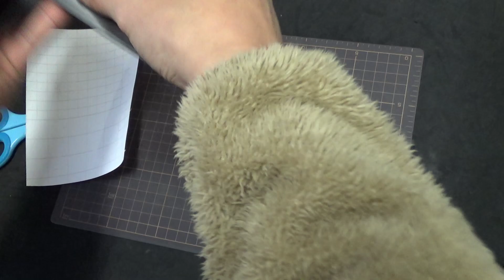汎用カーボンで甦る!ぶっ壊れ靴べら【再生方法】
靴べらの破損は日本国民の多くが抱えている大問題。私が解決いたしましょう。
靴べら修理をする際は気を付けてください！
はい！将来の夢！いずれ靴ベラ再生職人になる。。です！

【使用した道具類】
◆4Dカーボンシート⇒アマゾンで適当に選んだよ
◆KNIPEX クニペックス 180mm 8605-180 プライヤーレンチ⇒
◆AZ(エーゼット) シリコーンリムーバー⇒
◆DEPSTECH ミニルーター 8Vリューター ⇒

◇使用環境
先っぽが欠けて捨てようと思っていた靴ベラｗ

◇動画制作ＰＣ
CPU : AMD Ryzen 9 3900X 12-Core Processor
GPU : NVIDIA GeForce RTX 2070 SUPER
Monitor : ASUS ゲーミング モニター ディスプレイ ROG Strix XG49VQ
　　　　49インチ PS5対応/湾曲/32:9/3840x1080/144Hz/FreeSync/DisplayHDR 400